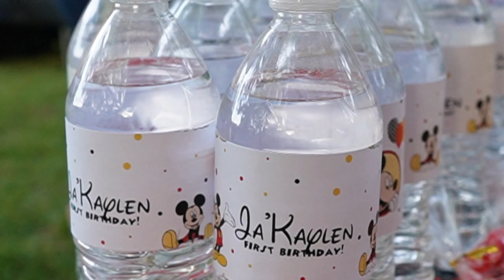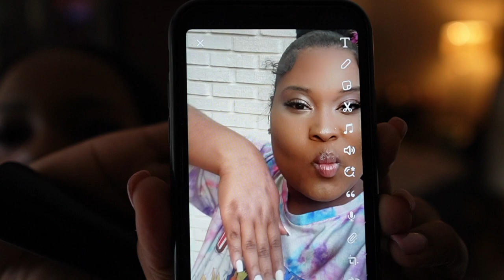VLOG | Weekend in the Life of KUWK |Ja'Kaylen's Disney Themed Birthday Party | Make my Bed with Me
Spend some time with me on this weekend!
We attended Ja'Kaylen's 1st Birthday Party!
Jada Rose does her makeup for graduation preparation!
I built a shoe case by all by myself!
Watch me make my bed.
Mini vlog . . .